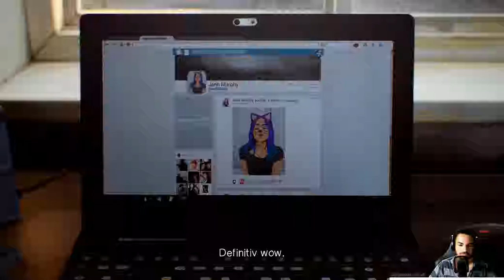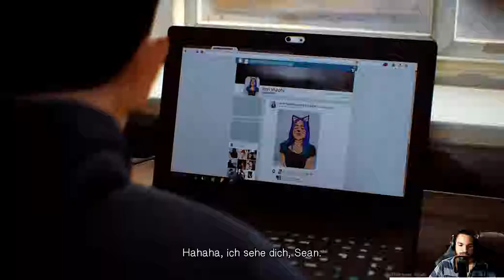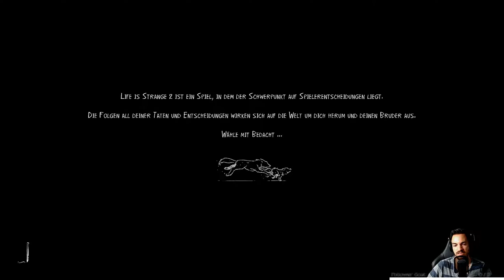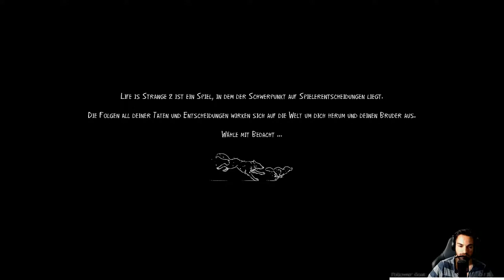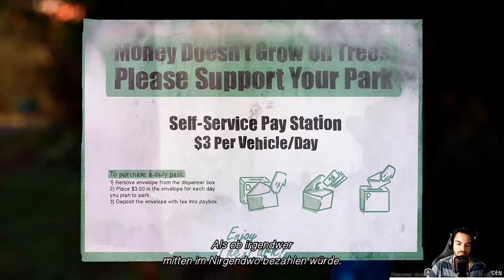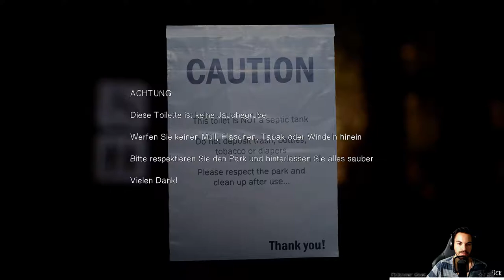Life is Strange 2 Episode 1 🌌 Let's Play #03 Der Vorfall - Deutsch German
Let's Play Life is Strange 2 Episode 1 Gameplay german deutsch.

Spiel: Life is Strange 2
Entwickler: Dontnod Entertainment
Publisher: Square Enix